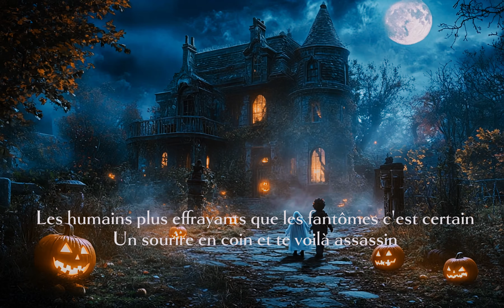Halloween Melody by LEA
This Halloween song, written by 10-year-old LEA, brings a playful yet spooky atmosphere to life. With clever lyrics that combine Halloween fun and a touch of mischief, it's perfect for the season.

Let's make this Halloween one to remember!

🚀 **Subscribe to our channel for more musical explorations and exclusive behind-the-scenes content.** Don't forget to like, comment, and share if you love Vela's unique take on music and life's unpredictable twists!